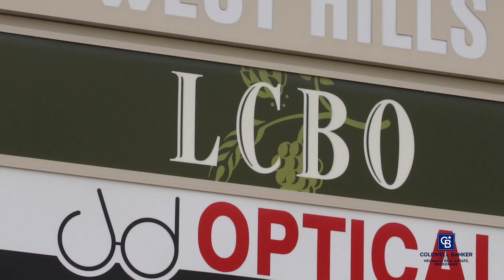Willow West Neighbourhood Guelph ON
Walking distance to amenities, affordable housing options, close to tons of parks and recreations centres- Willow West neighbourhood Guelph has lots to offer!
WALKING SCORE 62- TRANSIT SCORE 37